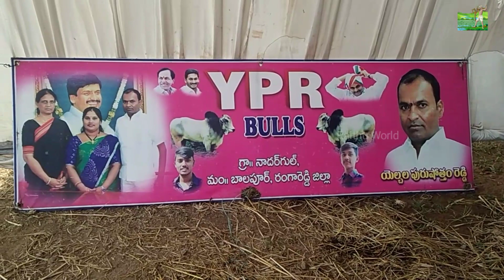న్యూకేటగిరి విభాగంలో రికార్డుల మొతమొగించిన తెలంగాణ జాత | రాఖీ భాయ్ మున్నా భాయ్ |YPR Bulls Telangana